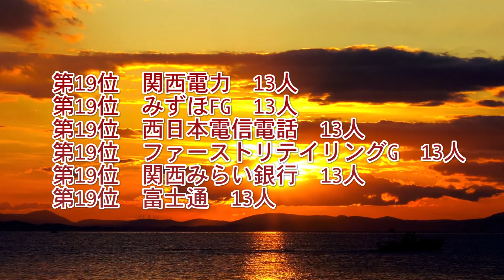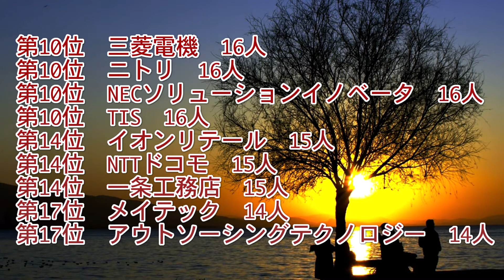立命館大学（立命大）就職先ランキング【2021年卒】